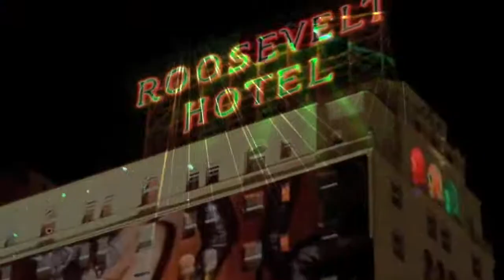★Happy Sweet Sixteen Karen!★ ©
Hello YouTube's one half of MsDoubleKShow aka Karen is now 16
July 15th is her birthday! So here is special Video made for the lovely girl.
Leave Birthday comments below